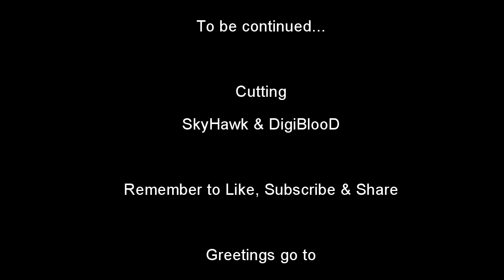Norwegian Vikings Play - GTA V Online #1 - Behind Enemy Lines